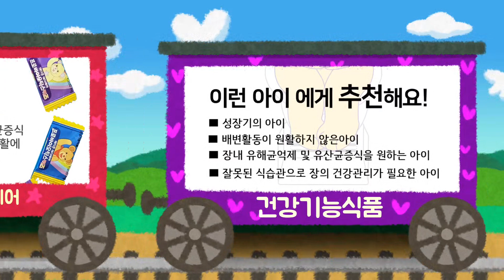아이유산균 선택~~!! 테디베어프로바이오틱스 키즈와함께 하세요^^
테디촌 테디베어 probiotics kids 는 12가지프리미엄유산균과
(6종의특허성분) 17가지 부원료를 배합하여 만들어졌으며,
한국의 GMP인증(우수건강기능식품제조기준)  시설에서 제조된 어린이유산균입니다. 한국의 식품의약품안전처에서 기능성을 인정받았으며, 품목제조신고 완료된 건강기능식품 이다.

특히 주원료에는 특허성분 유산균인 ”김치유례유산균“과”bifidus유산균“등12가지프리미엄유산균이 함유 되어있으며,미국 특허를 받은 캐나다 로셀사의 코팅기술인 ”probiocap“기술로  장까지 살아가는 probiotics 유산균이다.
부원료는 산화아연, 프락토올리고당, 치커리식이섬유, 프롤린 등 17가지 성분이 배합되었다.

맛: 부원료로 초유성분을 함유하여
밀크향의 맛
디자인: 귀여운 테디베어  로 디자인되어있어 아이들이 거부감없이 섭취할수있도록 하였다

테디베어probiotics 는 개별포장으로 휴대가 간편하며, 보관 시 습도나 오염등
 주위환경의 영향을 최소화 할 수 있다.

하루1정 섭취로 유산균증식 및 유해균억제ㆍ배변활동원활ㆍ 장건강에 도움을 줄 수 있습니다.

 Teddy Village Teddy Bear Probiotics Kids contains 12 kinds of premium lactic acid bacteria and
 (6 kinds of patented ingredients) It is made by blending 17 kinds of auxiliary ingredients,
 It is a children's lactobacillus manufactured in a GMP certified
(good health functional food manufacturing standard) facility in Korea.  It is a health functional food that has been recognized for its functionality by the Ministry of Food and Drug Safety of Korea and has been reported for manufacture.

 In particular, the main raw material contains 12 premium lactic acid bacteria such as “kimchi-like lactic acid bacteria” and “bifidus lactic acid bacteria”, which are patented ingredients.
 The supplementary ingredients are formulated with 17 ingredients such as zinc oxide, fructooligosaccharide, chicory dietary fiber, and proline.

 Taste: Contains colostrum as an auxiliary ingredient.
 taste of milk
 Design: It is designed as a cute teddy bear so that children can eat it without objection.

 Teddy Bear probiotics are individually packaged, so they are easy to carry, and when stored, there is no risk of humidity or contamination.
  The influence of the surrounding environment can be minimized.

 Taking 1 tablet a day can help proliferate lactic acid bacteria, suppress harmful bacteria, facilitate bowel movements, and promote intestinal health.

Teddy Village泰迪熊益生菌儿童含有12种优质乳酸菌和
  （6种专利成分）由17种辅助成分混合而成，
  它是在韩国通过GMP认证（具有良好保健功能的食品生产标准）的工厂生产的儿童乳酸杆菌。 它是一种保健功能食品，其功能性已被韩国食品药品安全部认可并已报告生产。

  特别是主要原料中含有专利成分“泡菜样乳酸菌”、“双歧乳酸菌”等12种优质乳酸菌。
  辅料由氧化锌、低聚果糖、菊苣膳食纤维、脯氨酸等17种成分配制而成。

  味道：含有初乳作为辅助成分。
  牛奶的味道
  设计：它被设计成一个可爱的泰迪熊，让孩子们可以毫无异议地吃它。

  泰迪熊益生菌采用独立包装，因此易于携带，并且在储存时不会受潮或受到污染。
   可以最大限度地减少周围环境的影响。

  每天服用1片可以帮助乳酸菌扩散，抑制有害细菌，促进肠蠕动并促进肠道健康。